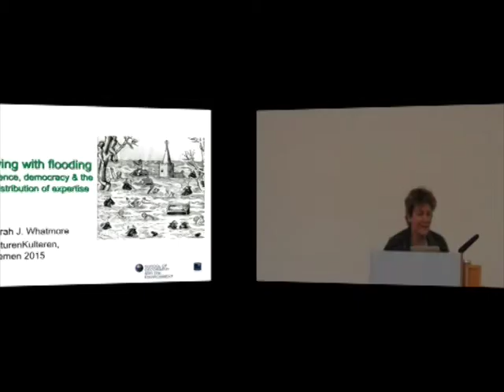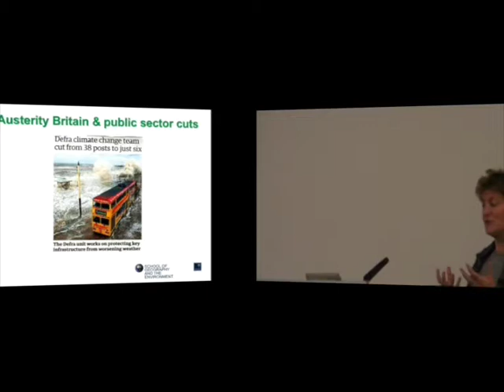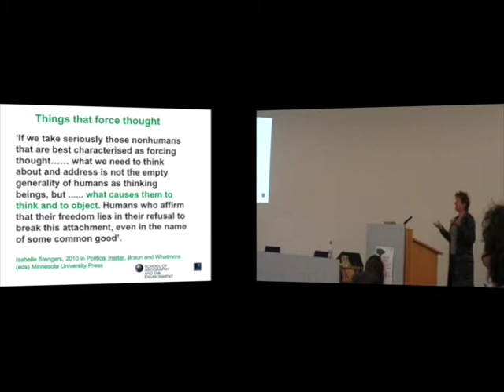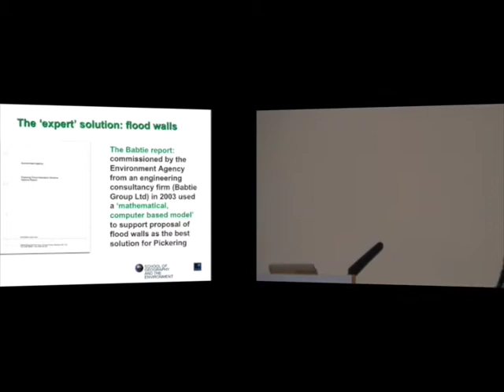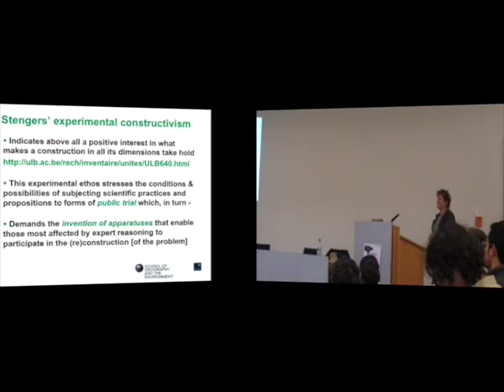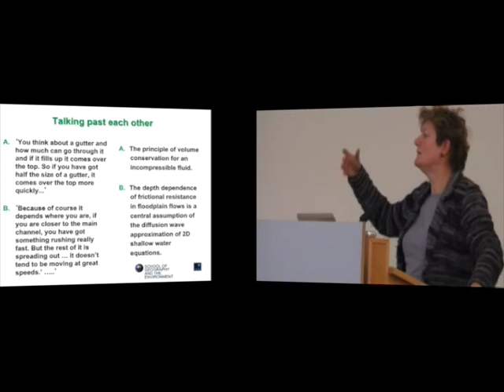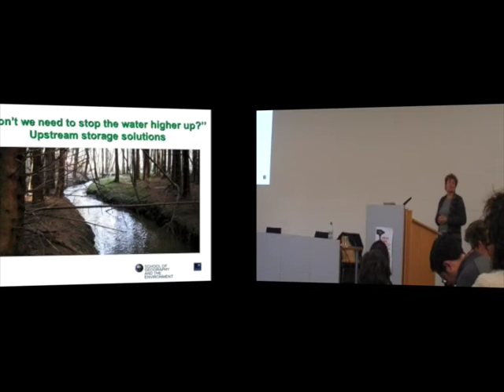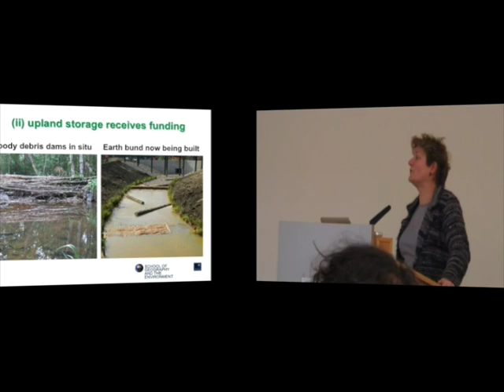Sarah Whatmore: Living with flooding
Sarah Whatmore/University of Oxford (28.04.15): Living with flooding: science, democracy and the redistribution of environmental expertise

2014 heralded the latest in a series of severe flood events in the UK, this time concentrated in southern England. Media coverage of these events and subsequent public debate has focussed on the growing frequency of extreme weather events, cuts in government flood defence budgets and the cost-benefit calculations that govern where limited public monies are spent on flood defences. However, little attention has been given to an equally important dimension: how to involve communities living with flood risk in better understanding local flood dynamics and designing more resilient and cost-effective flood management interventions? Drawing on pioneering research by a team combining natural and social scientists working in collaboration with flood affected communities in various parts of the UK, the lecture will explore the challenges and contributions of public engagement as a neglected but critical component of improving policies and practices of flood resilience.

Sarah Whatmore is Professor of Environment and Public Policy at University of Oxford